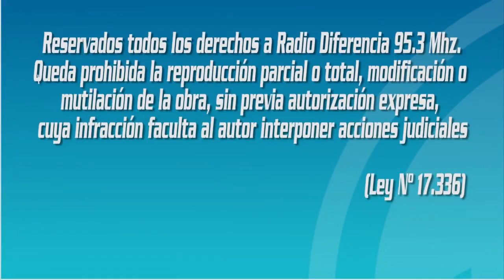Entrevista en Hora Trece de Radio Diferencia 95.3 Mhz - Carlos Rolack Hueitra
Carlos Rolack Hueitra, Concejal de la comuna de Paillaco.